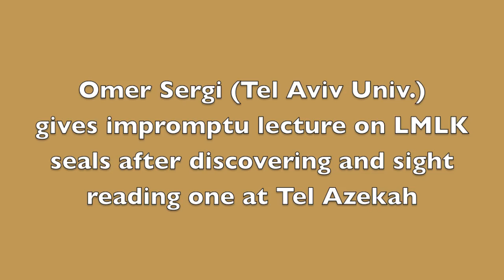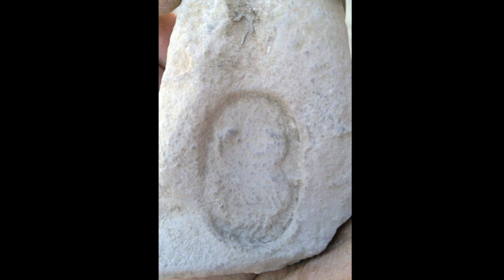Omer Sergi discovers and lectures on LMLK seals at Tel Azekah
Omer Sergi (Tel Aviv University) gives an impromptu lecture on LMLK seals after discovering and sight reading one at Tel Azekah.

**CORRECTION: Closer examination back in the lab confirms that the seal is a Sochoh, not MMST. (With a hat tip to GM Grena for his helpful feedback.)